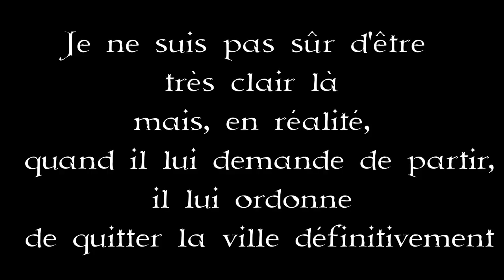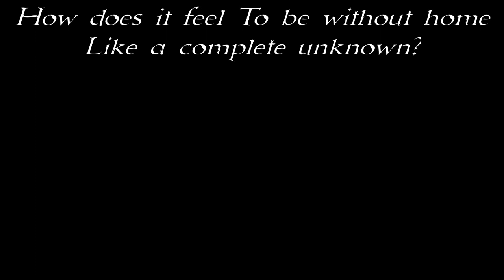La vengeance de Médée - FRH 17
On reste dans la mythologie grecque et on retrouve Médée notre héroïne. Médée pour ses trente ans est la plus triste des mamans, sont bel amant Jason veut la répudier pour épouser une autre fille: Créuse, la princesse de Corinthe. Mais Médée ne compte pas se laisser faire!

Twitter (si vous voulez me voir écrire des trucs plus ou moins intelligents sur tout et sur rien): @fiamoa_D

Facebook (si ça vous dérange pas de flirter avec le diable): @fiamoa.eu

Sources
Toute la première partie à Corinthe est très largement inspirée de la Médée d'Euripide

Le passage avec Thésée est tiré de Pseudo Apollodore,

Sur le fait que Médos soit à l'origine des Mèdes voir le paragraphe 62 de l'Histoire d'Hérodote

Sur le fait que Médée retourne en Colchide, voir Diodore de Sicile ( paragraphe 56 du livre 4):

Le passage où Achille épouse Médée se retrouve dans le livre 4 des Argonautiques d'Appolonios de Rhodes (voir la partie intitulée Discours de Junon à Iris et à Thétys)

bruitages (par ordre d'apparition)
Demarrage playstation, jobro